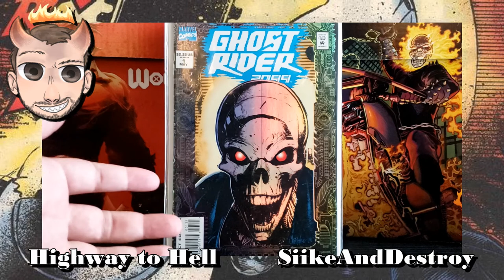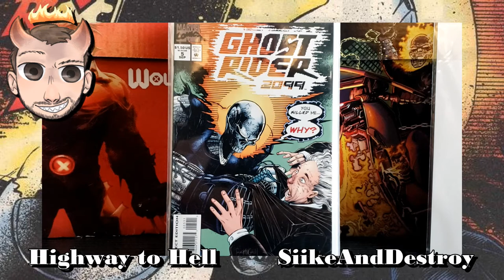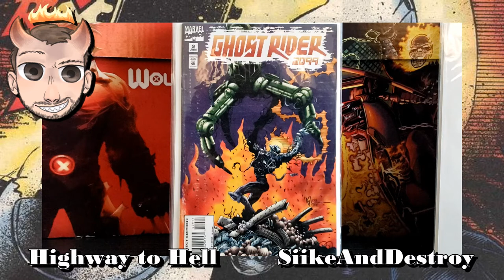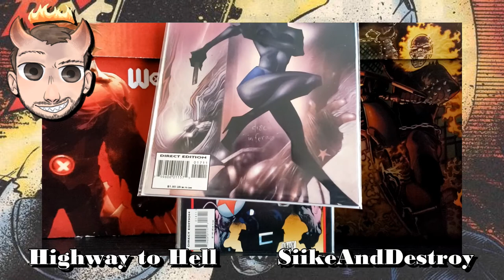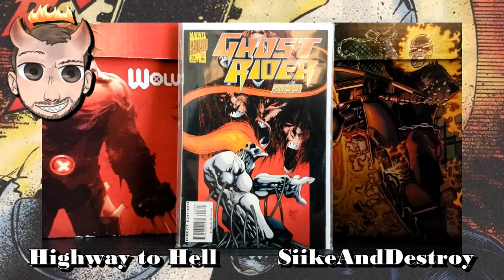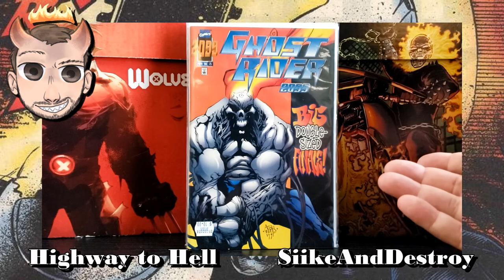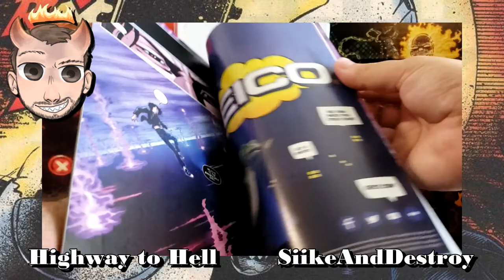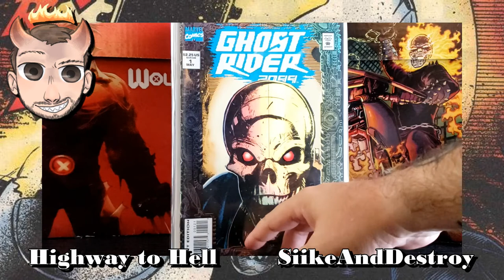My Ghost Rider 2099 Collection